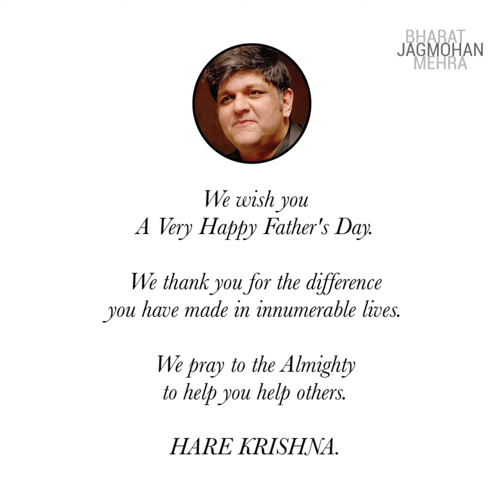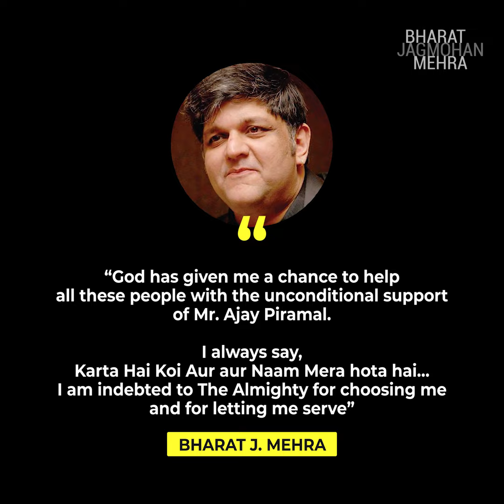FATHER'S DAY WISHES TO OUR GUIDING LIGHT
A father is neither an anchor to hold us back nor a sail to take us there, but a guiding light who shows us the way. Today, on the eve of Father's Day, we want to thank our bright and luminous guiding light - Shree Bharat J Mehra for teaching by example and always giving his unconditional love and support, making a difference in the lives of innumerable people. Shine On!
All of us at Radha Meera Charitable Trust pray to the Almighty to help you help others.
Follow the 'Goodness Trail' to stay updated with our social service activities.